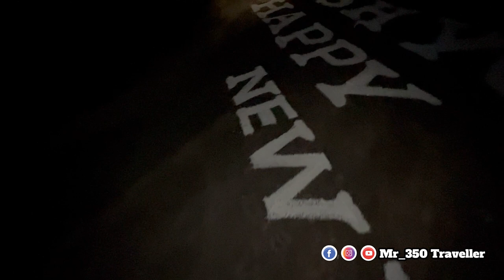Camping ಮಾಡೋಕ್ಕೆ ಹೋಗಿ Forest Officer ಹತ್ರ ತಗಲಾಕೊಂಡ್ವಿ😱Camping Near Bangalore😍